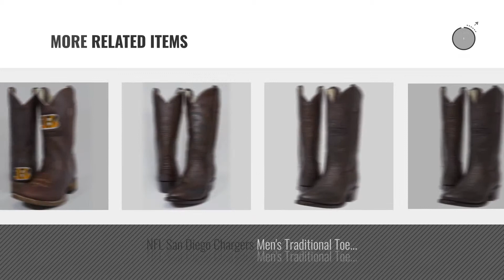Top 10 Old Pro Leathers Men Boots [ Winter 2018 ]: NFL Cincinnati Bengals Men's Oil Tan Square Toe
New! 2019 Black Friday / Cyber Monday Fan Shop - Footwear Deals and Updates.

Black Friday / Cyber Monday NFL Cincinnati Bengals Men's Oil Tan Square Toe Western Boot, Brown, 12 by Old Pro Leathers

Black Friday / Cyber Monday NFL Cincinnati Bengals Men's Oil Tan Square Toe Western Boot, Brown, 9.5 by Old Pro Leathers

Black Friday / Cyber Monday NFL Cincinnati Bengals Herren Öl Tan quadratisch Fuß Western Stiefel, Braun, 9 by Old Pro Leathers

Black Friday / Cyber Monday NFL Cincinnati Bengals Men's Oil Tan Square Toe Western Boot, Brown, 8.5 by Old Pro Leathers

Black Friday / Cyber Monday NFL Cincinnati Bengals Men's Oil Tan Square Toe Western Boot, Brown, 8 by Old Pro Leathers

Black Friday / Cyber Monday NFL Cincinnati Bengals Herren Öl Tan quadratisch Fuß Western Stiefel, Braun, 11 by Old Pro Leathers

Black Friday / Cyber Monday NFL St. Louis Rams Men's Traditional Toe Western Boot, Brown, 9 by Old Pro Leathers